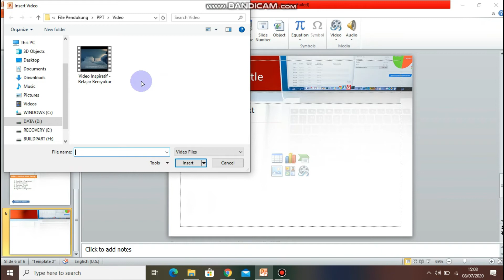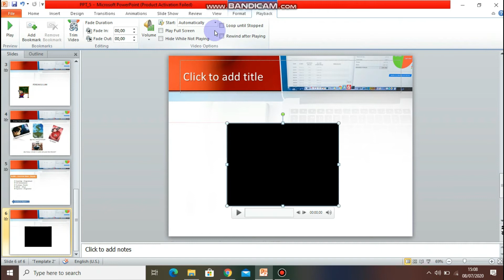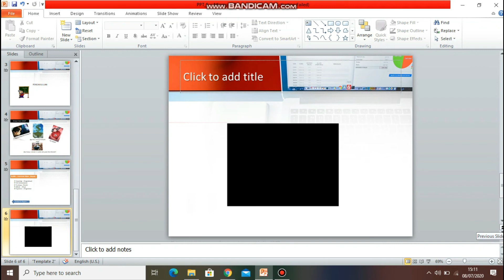Cara Menyisipkan Video Di dalam Power Point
Jadi divideo kali ini disini saya akan menjelaskan/memberikan tutorial tentang "Cara Menyisipkan Video Di dalam Power Point"

Video ini bertujuan sebagai syarat memenuhi Tugas matakuliah Multimedia. untuk lebih lanjut silahkan simak video nya ya...

Mohon maaf bila ada salah kata dalam cara penyampaian dari saya, masih banyak kekurangan selama video berlangsung.

Terima kasih atas perhatiannya, semoga video yang saya buat bisa bermanfaat.

Nama : Nindya Yusiva
NIM    : 12184480
Kelas  : 12.4B.14

Universitas Bina Sarana Informatika Karawang